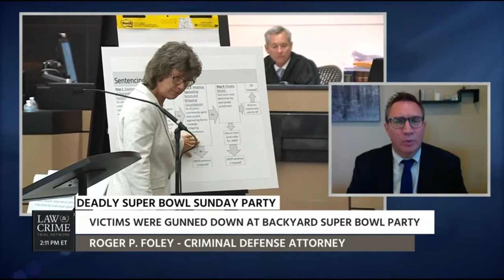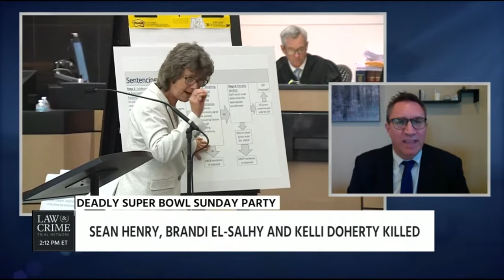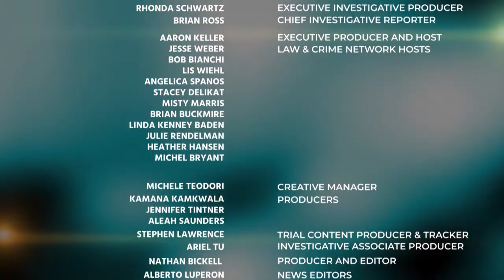Angelica Spanos & Defense Attorney Roger Foley Discuss the Christopher Vasata Trial 06/27/19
Angelica Spanos & Defense Attorney Roger Foley Discuss the Christopher Vasata Trial